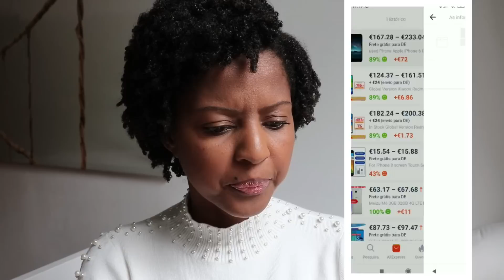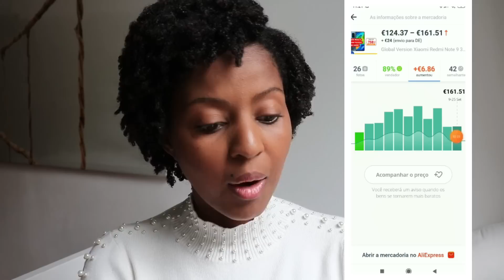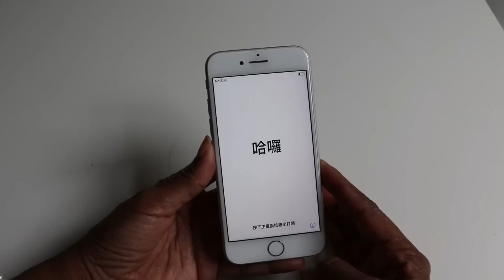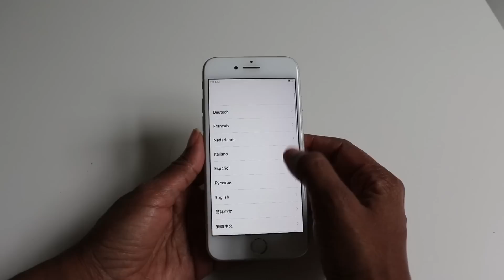MEU IPHONE 8 DA CHINA CHEGOU: SERÁ QUE DEU RUIM ?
Olá meus amores no vídeo de hoje vocês vão ver o unboxing do IPhone8daaliexpress , espero que vocês gostem .

Nice Demeter